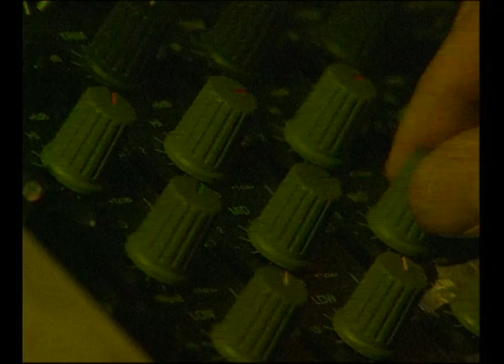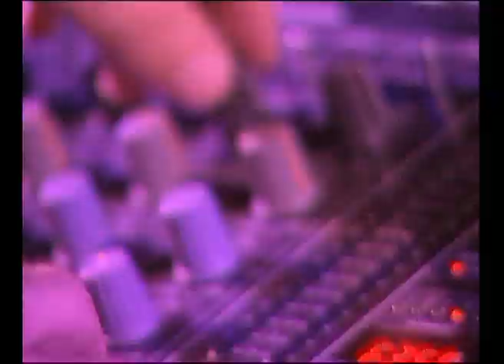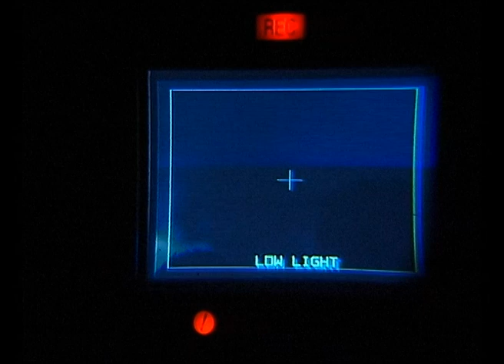Dj Marco Carola - The Italian Techno Legend /Dj Mix /Sofia 2000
MarcoCarola - "Hristo Botev" Hall, Sofia, Bulgaria 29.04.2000
Metropolis Party
During the ’90s, Marco Carola defined the Neapolitan techno sound with his lean, rolling releases on his Design Music and 1000 imprints, helping to set the benchmark for hard-edged techno. Coupled with his three-deck sets, these key releases led to Carola becoming one of the world's most in-demand underground DJs.